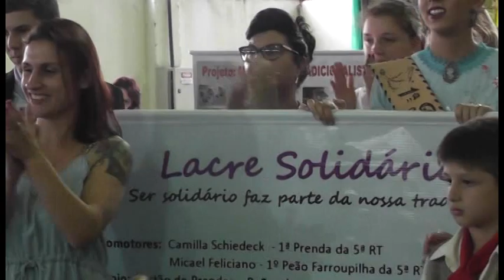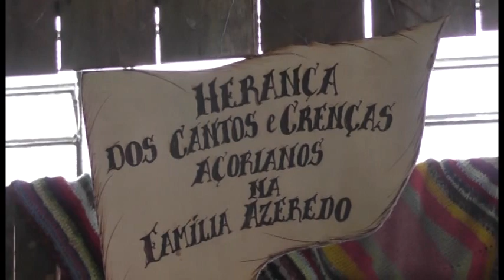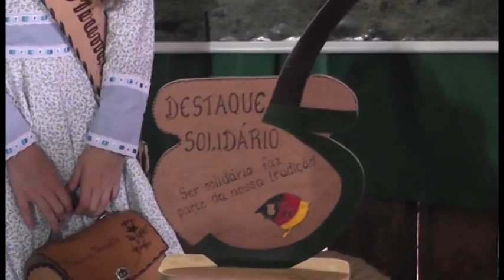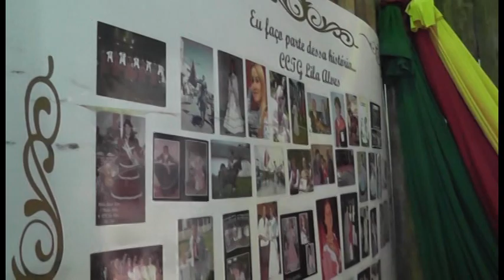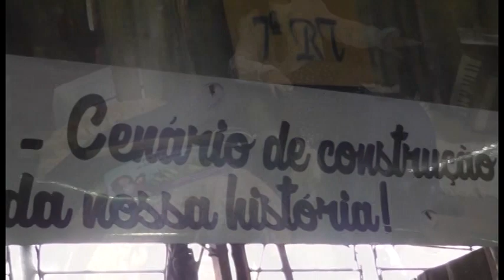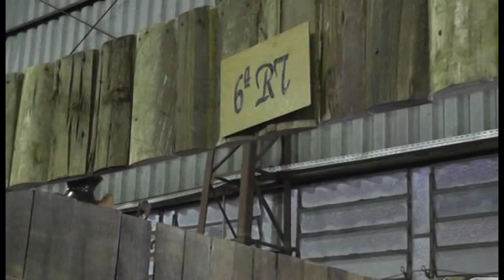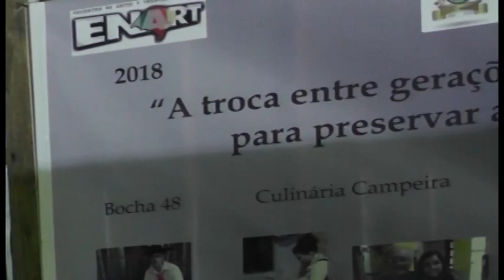MOSTRA FOLCLÓRICA - ENART 2018